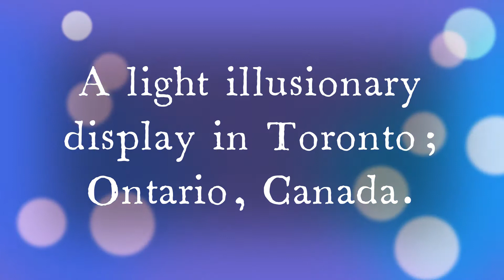Culture of Lights -- Ceiling Optical Illusion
A video shot in 2015 in Toronto, Canada, at the Sherway Gardens Mall.
It was during the Christmas holiday time and in one of their courts they had a display of lights in an illusionary fashion.